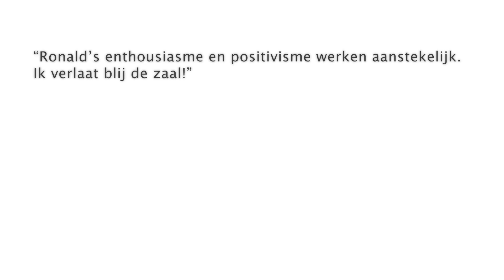De Gelukkige Jurist | Ronald Dijk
Ik help juristen succesvol & ontspannen werken. In dit filmpje neem ik je mee in een van mijn trainingen voor 50 juristen.